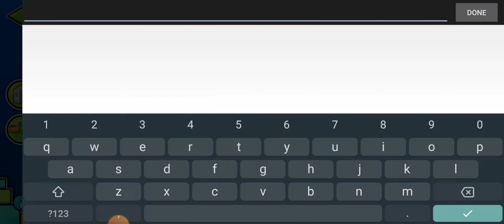NEW HARDEST FLUKE FROM 0% | Invisible Clubstep (Top 1 Extreme Demon, 100% on 60hz Mobile)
SHOUT OUT TO BLACKHOLE1175
Black hole currently has insane progress on slaughterhouse as well as beating the golden

After many seconds, I finally managed to beat invisible Clubstep

Enjoyment: 13/100

Difficulty: 11/10

Recommended? for top demon list grinders who hate their life

My top 5 Hardest

#1 Invisible Clubstep
#2 Quantum Processing
#3 Auditory Breaker
#4 CraZy 3
#5 Stalemate